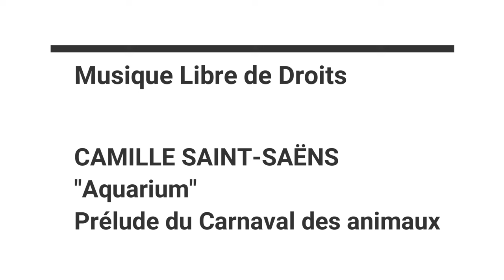LA PASSION DE DODIN BOUFFANT : Conférence de Presse Cannes 2023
Pour les 35 de Ciné Zooms, tout au long de cette année 2024, nous allons passer en revue les entretiens que nous avons réalisés et les événements auxquels nous avons assistés et que nous avons couverts.
Nous commençons par un des films que nous avons adoré au dernier Festival de Cannes : LA PASSION DE DODIN BOUFFANT.
Sortie en salle : le 8 novembre 2023.
Voir notre avis et nos photos à Cannes sur notre
Images réalisées à la conférence de presse : Cannes 2023.
Propos recueillis de Tran Anh Hung, Juliette Binoche, Benoit Magimel, le chef cuisinier étoilé Pierre Gagnaire et la productrice/distributrice de Gaumont Sidonie Dumas.

Il est question de :
- Dodin Bouffant, le véritable personnage, par Tran Anh Hung.
- "C'est un hymne à la beauté, à l'amour à la vie...", par Juliette Binoche.
- Le travail de la matière et apprendre la patience, par Benoit Magimel.
- "Ce film est un vrai cadeau... et le film est le reflet parfait de la créativité et de ce qu'est la nourriture...", par Pierre Gagnaire.
- L'authenticité du film, par Sidonie Dumas.

Propos diffusés le 8 novembre 2023 dans l'émission "Les ZOOMS... Ciné" sur radiosoleilprovencal.com
Images : Aurore Meï (Stagiaire).
Montage : Gérard Chargé (Ciné Zooms / A.C.R.)